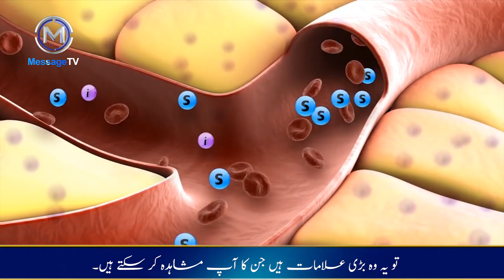What are the signs and symptoms of diabetes ? Dr. Zakariya Goga (UK) شوگر کی علامات کیا ہیں ؟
شوگر کی علامات کیا ہیں ؟ کیسے پتہ چلے گا کہ آپ کو شوگر ہے یا نہیں ؟
انگلیڈ سے ڈاکٹر زکریا گوگا کی اہم گفتگو